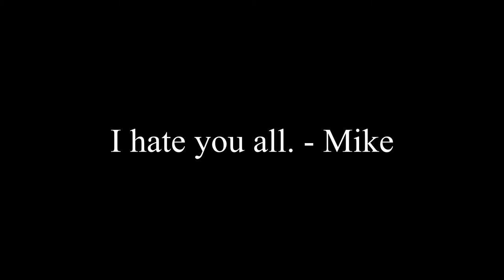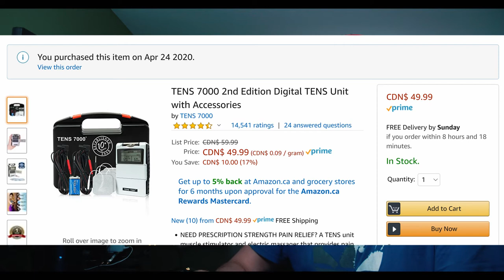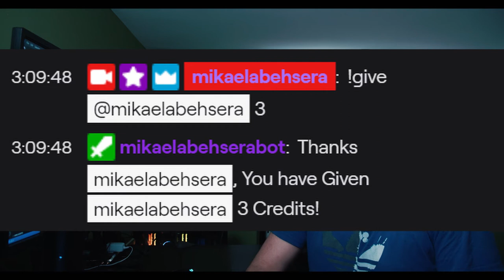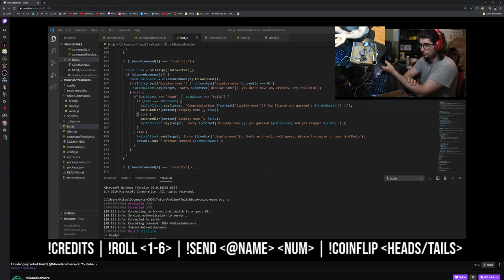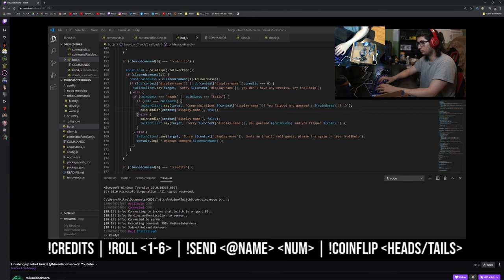TWITCH CHAT CONTROLS TAZER ROBOT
Did my video bring you value?
Yes!!!?

Here's something free you can do in return.
1. Like the video
3. Let me know what was good or bad about the video